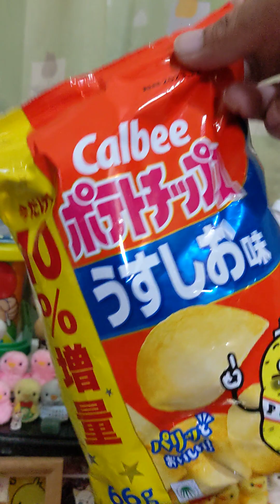次回予告お魚10匹釣れるまで帰れま10やります。🎣🐥色々な事をお疲れ様でした。🍻🐱🥂